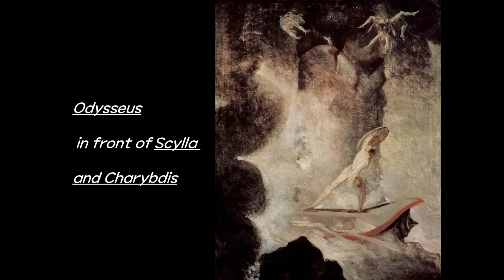no copyright music)19th century | various europe paintings | dream 19세기 다양한 유럽미술 Aakash Gandhi